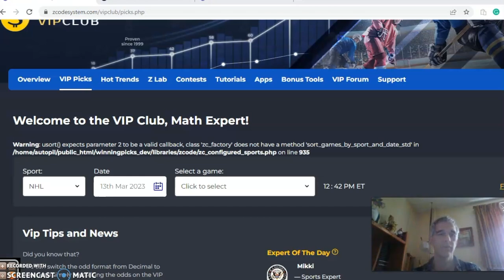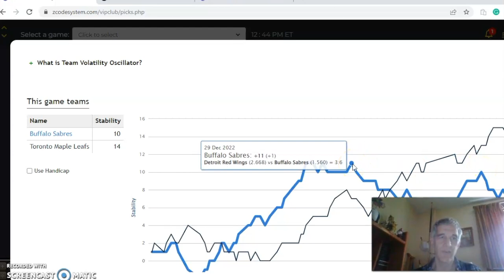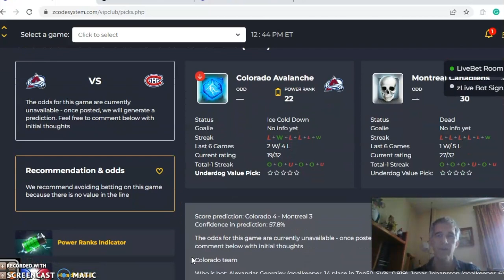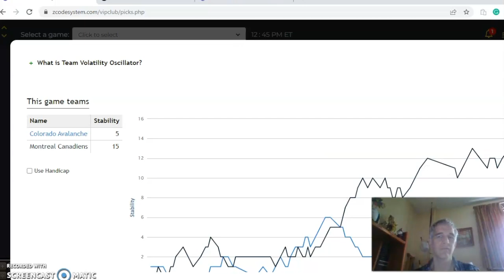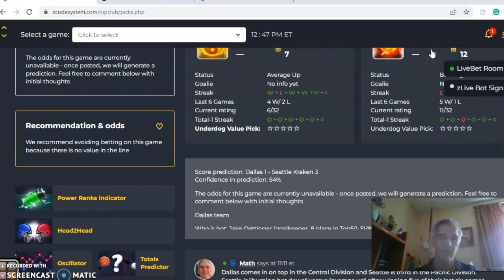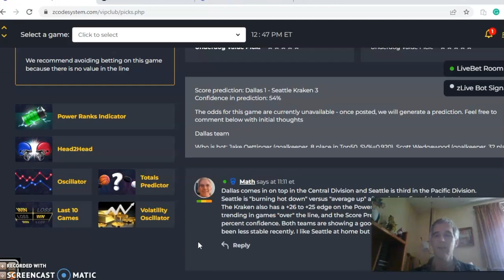NHL PICKS TODAY : DAILY ACCURATE NHL PREDICTIONS WITH ZCODE SYSTEM TOOL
NHL Picks March 13: Dallas at Seattle Headlines Action
Down to the last few weeks of the NHL regular season and each game becomes more critical to playoff chances. There are three games set to face off on Monday, March 13 with the Kraken hosting the Stars in the featured game.